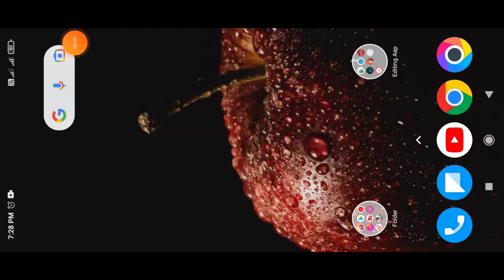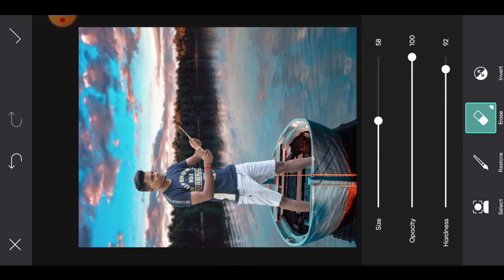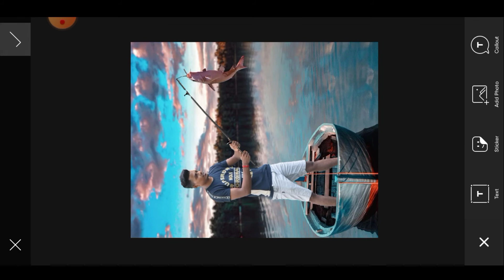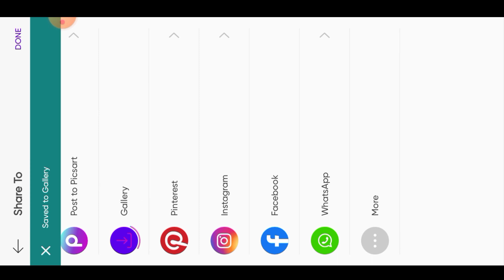New Photo Editing- Picsart || Picsart Short Editing || New😱 Photos Editing || DaDa Editing 😲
DaDa Editing

     😘..DADA 𝚎𝚍𝚒𝚝𝚒𝚗𝚐 𝚌𝚑𝚊𝚗𝚗𝚎l...😘